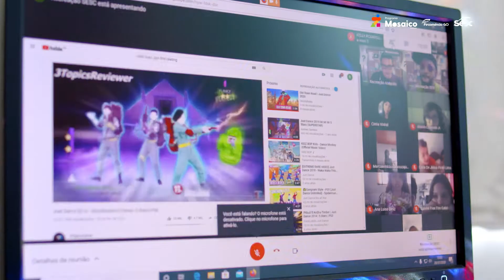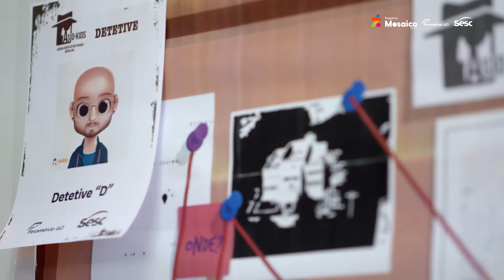Programa Mosaico Sesc: 1ª Colônia de Férias Virtual do Sesc Goiás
Férias para serem divertidas têm que arrumar as malas e botar os pés na estrada?

Sabe o que precisamos para ter as melhores férias da vida? Uma dose de imaginação somada a muita criatividade. E, modéstia à parte, temos isso de sobra por aqui. Quer conferir? Então dê o play e conheça no Mosaico desta semana a Agência Secreta de Investigação Digital Kids (ASID-k).